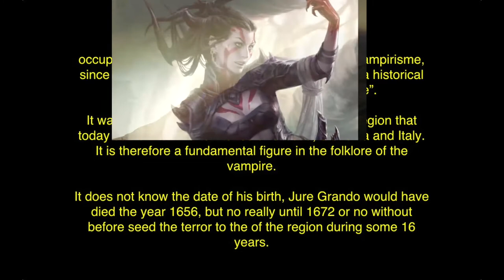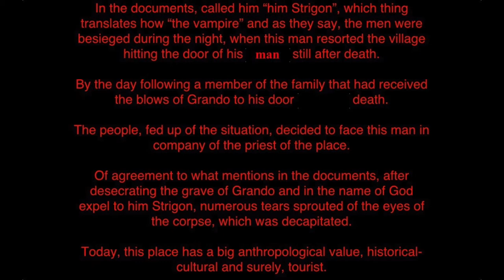Jure Grando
New theme of the work Real Vampires de Gwrando.Cucut: guitars, basses, drums (with box of rhythms), recording and mixing.

Nou tema del nou Real Vampires de Gwrando.Cucut: guitarres, baix, bateries, ( amb caixa de ritmes ), gravació i mescla.

Nuevo tema del trabajo Real Vampiros de Gwrando.Cucut: guitarras, bajo, baterías, (con caja de ritmos), grabación y mezcla.